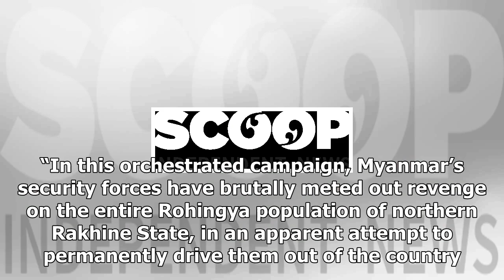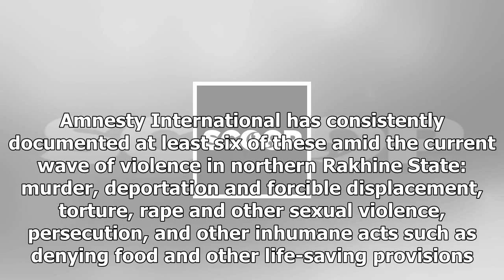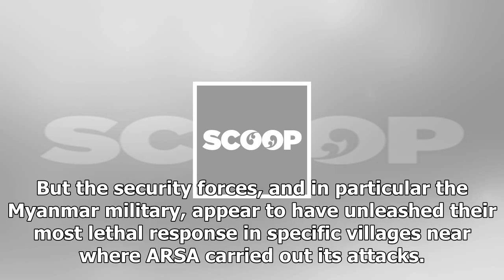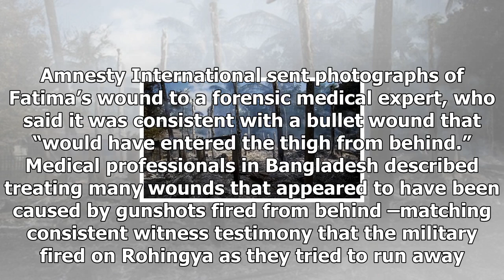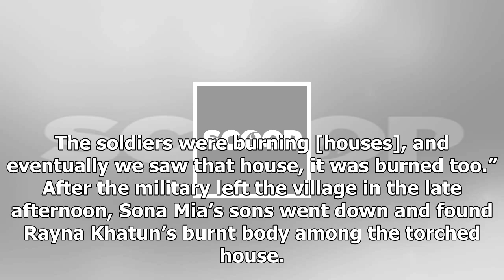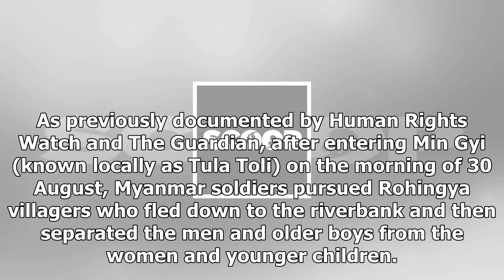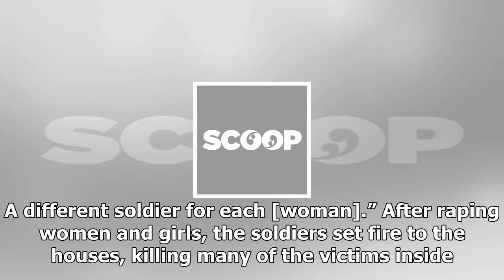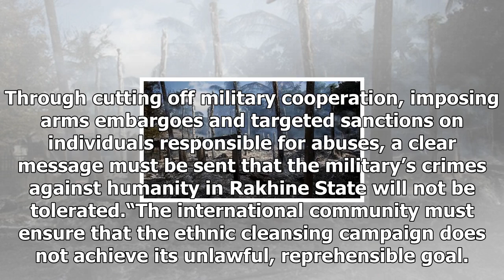Myanmar: new evidence of systematic campaign of crimesby News Chanel